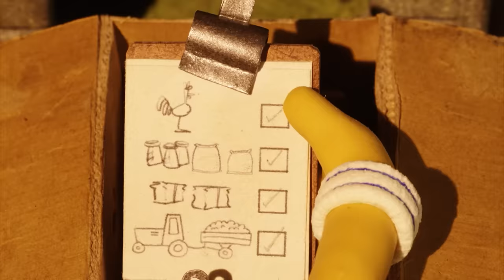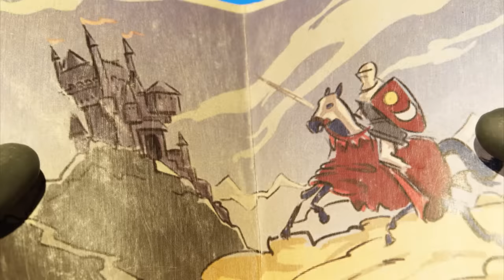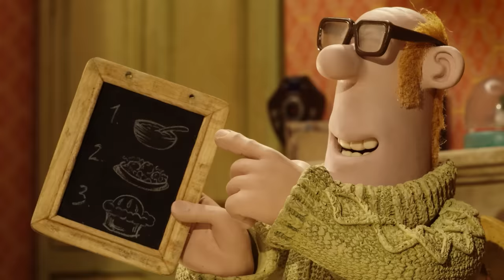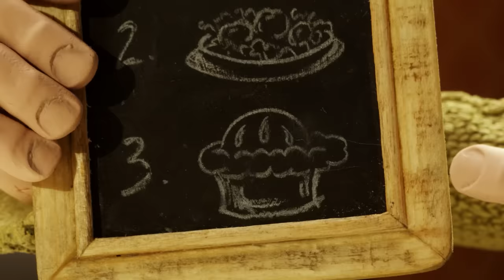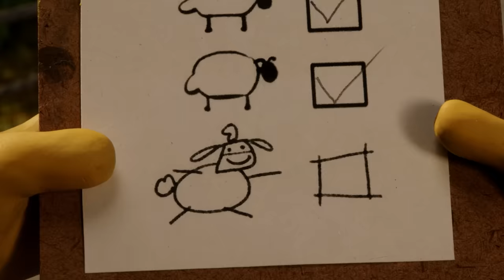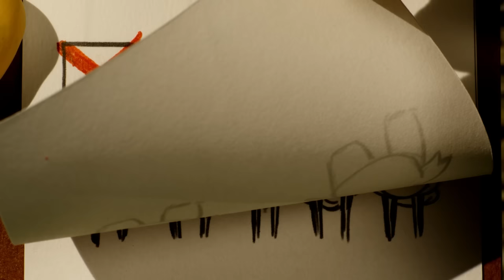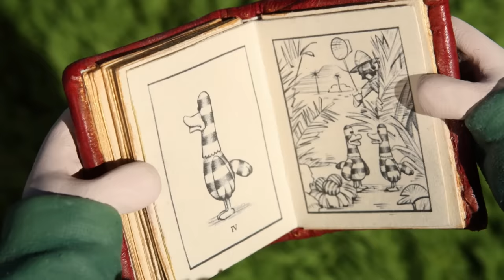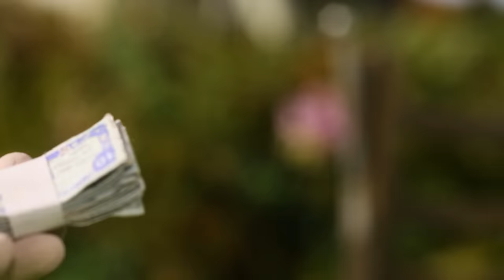Shaun the Sheep 🐑 Bitzer in Disguise - Cartoons for Kids 🐑 Full Episodes Compilation [1 hour]